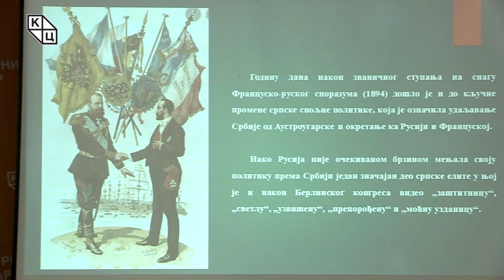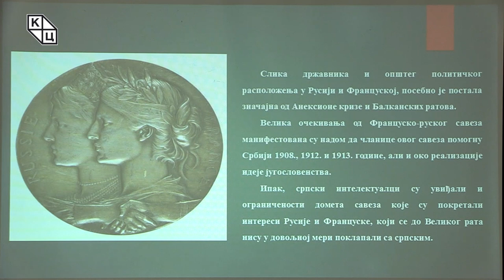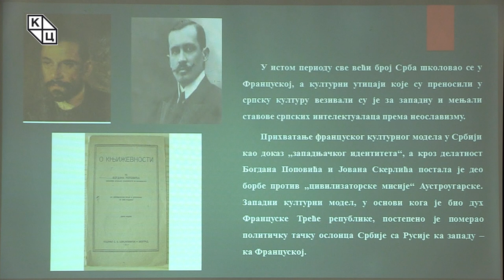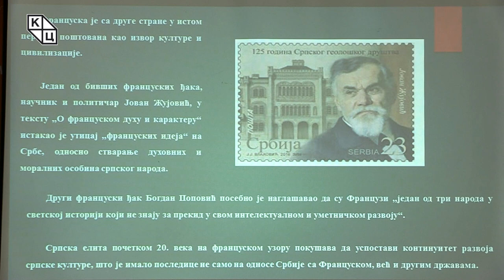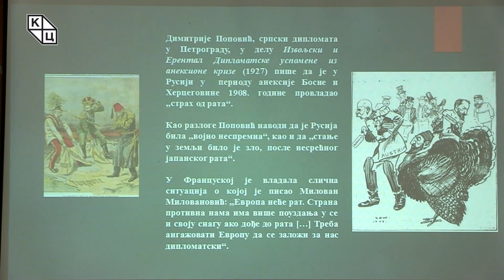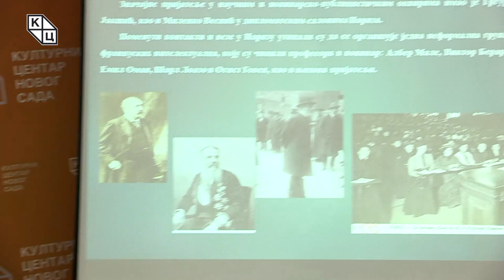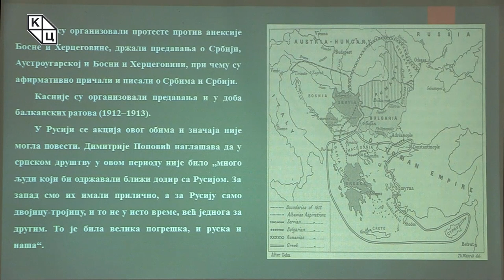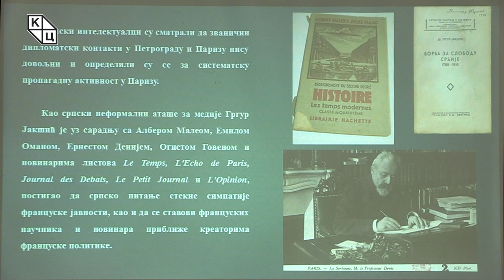др Александра Колаковић - „Срби о Русији и Француској од Анексионе кризе до Великог ратаˮ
Предавање др Александре Колаковић „Срби о Русији и Француској од Анексионе кризе до Великог ратаˮ (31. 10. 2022).
Циљ нове трибине која тематизује руско-српске односе јесте да се, како др Александра Колаковић наводи, осветли и компарира утицај веза Срба са Русијом и Француском у време сукоба два блока европских сила. Наслеђе руско-српских и француско-српских односа гради представе и перцепције у актуелном тренутку и стога је важно приказати место Србије у међународним односима тога доба. Годину дана након што је званично на снагу ступио Француско-руски споразум (1894), дошло је и до кључне промене српске спољне политикe која је означила удаљавање Србије од Аустроугарске и окретање ка Русији и Француској.